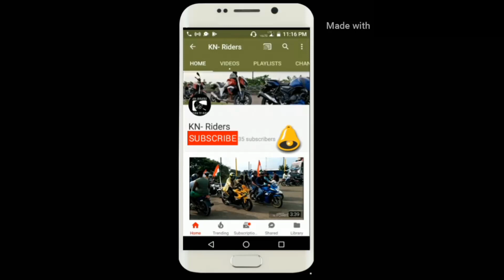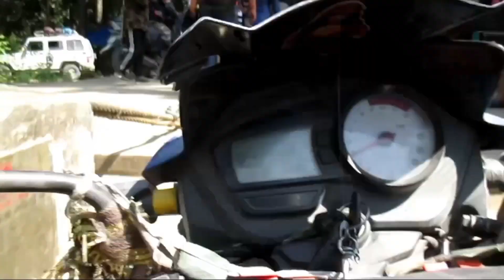Riding Bike on the tallest suspension bridge in Nepal | Kushma - Ghadi Bridge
Kolkata Newtown Riders

About:- all about K.N Riders is a YouTube channel where you find bikes and Travel related videos,